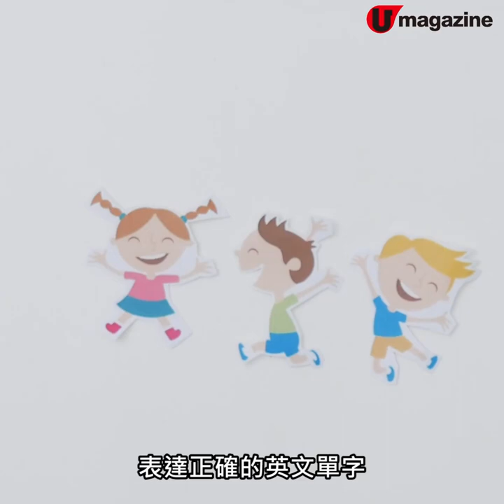【有家教Ep1】學習Phonics的3個步驟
點解咁緊要？幾歲學先叫好？

個個都學Phonics，到底Phonics係咩？到底有咩咁重要？小朋友幾歲學先叫好？遲學又會點？知道你哋好多問題，所以跟住落嚟，一連3集都會同大家分享一啲有關Phonics嘅基本知識。如果有興趣的話，記得留言＋1，download定發音卡，下集上堂會用到！

全方位緊貼《U Magazine》社交平台